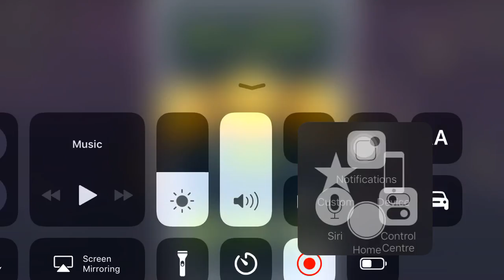Angry Birds Space cosmic crystals - 3 Stars Walkthrough Level 7-20 [4K 60FPS]